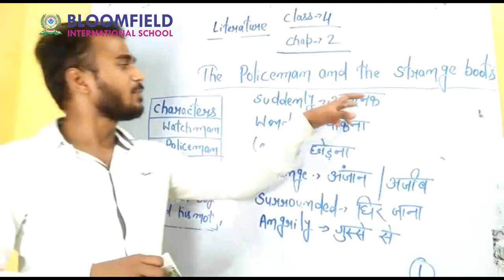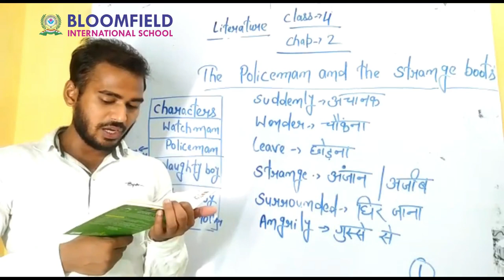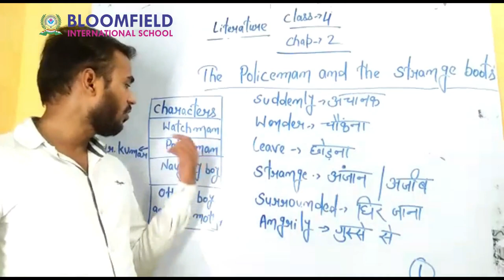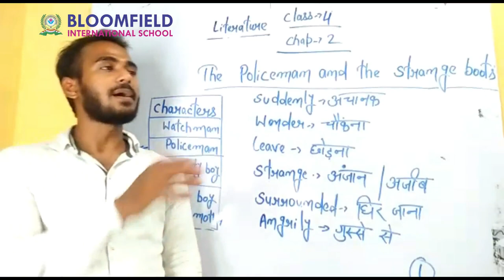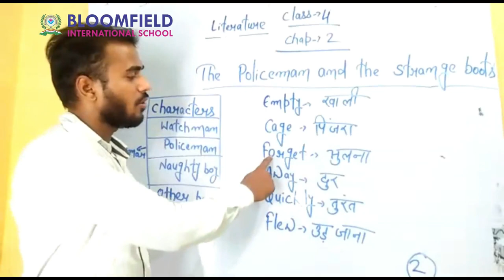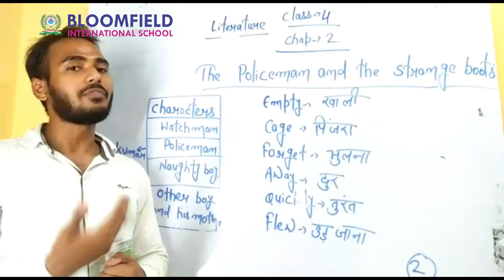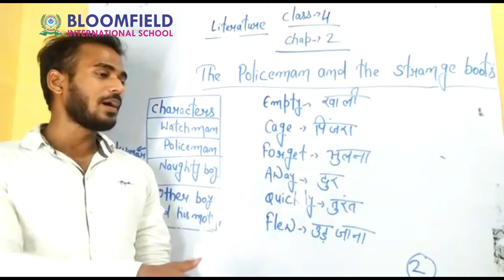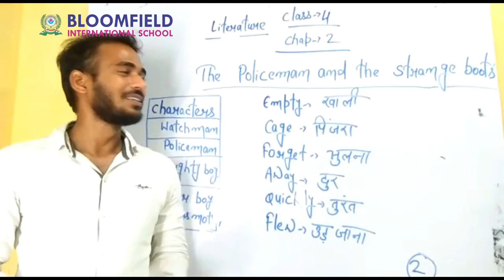Policeman and the boots story English literature CLASS 4 CH 2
English literature
funny story
It's a story about a policeman and his strange boots.
After watching this video you will be able to understand the story.